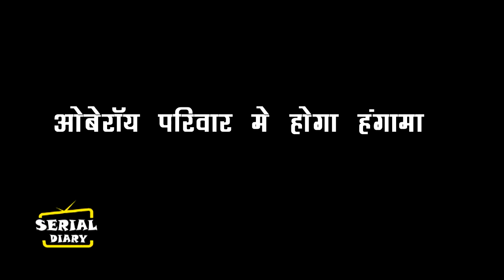BHAGYA LAKSHMI : OMG !! SHALU होगी लहू लुहान, तड़प जायेगा बहन लक्ष्मी का दिल